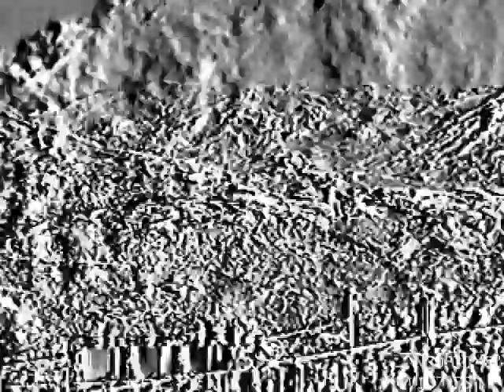Anvil Point Compressor Station, Garfield County, CO